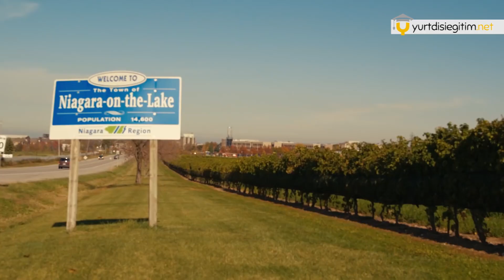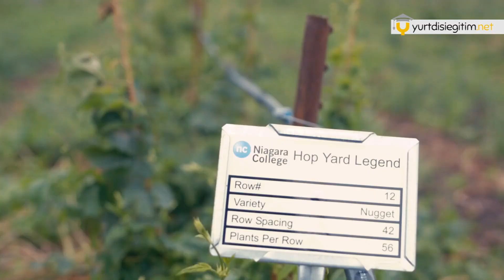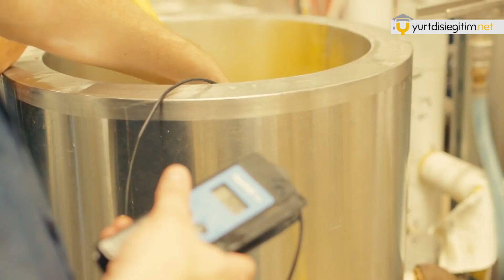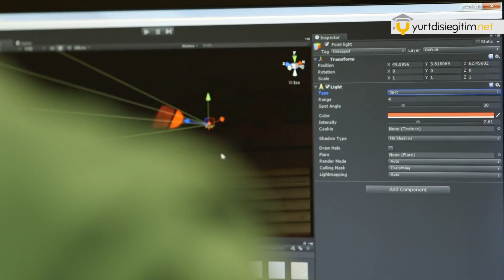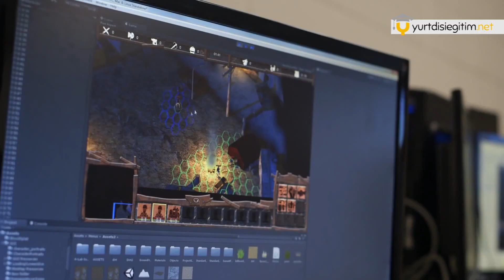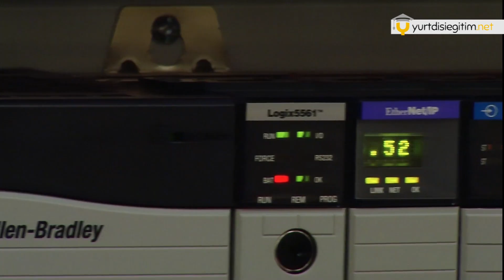Kanada Niagara College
KAMPÜSLERİ
Niagara College, Ontario, Kanada'daki Niagara Bölgesi'nde iki modern kampüse sahiptir. Kanada-ABD sınırına arabayla sadece 30 dakikalık mesafesinde olan her iki kampüs de gerçek dünya deneyimi sunan programları ile ünlüdür.
Welland Kampüsü, Toronto Bölgesi'ne  90 dakika, Niagara Gölü Kampüsü ,Toronto şehir merkezine 2 saat uzaklıktadır.

WELLAND KAMPÜSÜNDE
*DİŞ KLİNİĞİ; Diş hekimlerinin, öğrencilere ve topluma hizmet sağladıkları, becerilerini ve tekniklerini geliştirmelerini sağlayan Uygulamalı Sağlık Enstitüsünün bir parçasıdır
*ÖĞRETME KUAFÖR SALONU : Kuaförlük ve Kuaförlük Çıraklığı programlarında öğrenciler tarafından kullanılır. Salon halka açıktır.
*WALKER ADVANCED MANUFACTURİNG INNOVATİON CENTER ; Öğrenci ve fakülte araştırmacılarının fikirlerini  hayata geçirmek için, konseptleri hayata geçirme çalışmalarında, mühendislik tasarım çalışma prototiplerinde, 3D teknolojilerinde, yalın üretim süreçlerine ve katkı maddelerinin üretimine kadar  destek sağlayan bir inovasyon merkezidir.
YEŞİL OTOMOTİV TEKNOLOJİSİ LABORATUARI: 600 metrekarelik, Rankin Teknoloji Merkezi'ndeki otomotiv tesislerinin bir uzantısıdır. Elektrikli araç şarj istasyonları ,elektrikli ve hibrit araçlar dahil olmak üzere en son yeşil otomotiv teknolojilerine sahip bir laboratuvardır.
ARAŞTIRMA VE YENİLİKÇİLİK : Uygulamalı araştırma ve bilgi transfer faaliyetleri yoluyla iş, ana sanayi sektörleri ve toplum için gerçek dünyaya yönelik çözümler sunar.
SÜRDÜRÜLEBİLİR BİR KAMPÜS : Kampüs rüzgar türbini, güneş panelleri, jeotermal ısı pompası, yenilebilir bir meyve bahçesi, yürüyüş parkurları ve doğallaştırılmış bermler, kır çiçekleri ve sulak alan habitatları kaplıdır.
EN SON TEKNOLOJİYE SAHİP ATHLETİC CENTER : Bir spor salonu, fitness merkezi ve çok amaçlı bir stüdyoya sahiptir.
ÖĞRENCİ HİZMETLERİ VE MAĞAZALARI: Kitabevi, Kütüphane,Rezidans ve Sağlık Merkezi.
600 KİŞİLİK KAFETERYA VE ÖĞRENCİ YEMEKHANE
ADALET ÇALIŞMALARI SİMÜLASYON LABORATUVARI

Welland Kampüsü, alışveriş merkezlerinin ve çeşitli restaurantların yakınında bir yerleşim bölgesinin merkezinde yer almaktadır.
Dünyanın  doğal harikalarından biri olan Niagara Şelalesi, arabayla sadece 25 dakika uzaklıktadır. Niagara Parkway, Niagara Nehri ve Ontario Wine Country de yakın mesafededir. Kum plajları ve yaz eğlenceleri dibinizdedir. Ontario'nun Büyük Göllerinden biri olan Erie Gölü'nün kuzey kıyısı yakındır. Ontario'nun “Güney Sahili” olarak bilinen sahil bölgesi yüzme, balık tutma, tekne gezintisi, yürüyüş, festivaller gibi bir çok  etkinliklere imza atar.Ve tüm bunlar  kısa bir otobüs yolculuğu mesafesindedir.

NİAGARA GÖLÜ KAMPÜSÜ
Niagara-on-the-Lake Kampüsü, Toronto ve Amerika Birleşik Devletleri arasında bulunan ve Toronto’ya günlük GO Bus hizmeti sunan Glendale Bulvarı ile Kraliçe Elizabeth Yolu arasında yer almaktadır.
Bu 125 dönümlük kampüs ekolojik lagünlere, sulak alan sistemlerine, peyzajlı bahçelere ve kampüste 40 dönümlük bir öğretim alanına sahiptir. Öğrenciler ve ziyaretçilere ayrıca kampüs içi işletmelerinde benzersiz deneyimler sunulur; Öğretim Bira Fabrikası, Şaraphane, Damıtım evi, Teaching Greenhouse, Teaching Spa ve öğrenciler tarafından oluşturulan ve hazırlanan yiyecek, şarap ve biranın sergilendiği öğrenci liderliğindeki Benchmark gibi
Bu kampüs, Akademik, Liberal alanda çalışam okullara ev sahipliği yapar; İş ve yönetim; Çevresel ve Bahçe Çalışmaları; Ağırlama, Turizm ve Spor; Çıraklık; ve Kanada Gıda ve Şarap Enstitüsü vb

KANADA GIDA VE ŞARAP ENSTİTÜSÜ : Öğrencilere, yiyecek, gıda yeniliği, şarap, bira ve alkollü içeceklerin yanı sıra pişirme, pasta ve çikolata laboratuvarlarının her alanında uygulamalı , akademisyenlerle eğitimler sunmak
BENCHMARK RESTAURANT; Öğrenciler tarafından hazırlanan, sunulan yiyecek, şarap ve biraların sergilenmesi.
EĞİTİM BİRA FABRİKASI; Kanada'nın ilk ticari öğretim bira fabrikası olan 1.500 metrekarelik açık konseptli bir bira fabrikasıdır. Öğrencilerin kampüste bira ürettikleri mikro bira fabrikadır.
ÖĞRETİM MERKEZİ: Wine Visitor + Education Center'da bulunur. Kanada'daki ilk ticari öğretmenlik şaraphanesidir.
EĞİTİM DAMITIMEVİ : Kanada'nın ilk ve tek Artisan Damıtma programı, yerinde ve en son teknolojiye sahip Eğitim Damıtım Alanında kapsamlı bir uygulamalı eğitim sunmaktadır.
TAKEOFF: Öğrencileri girişimcilik kavramına maruz bırakmak için tasarlanmış farkındalık, eğitim ve ivme kazandıran bir merkezdir.